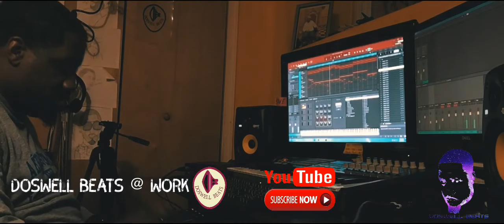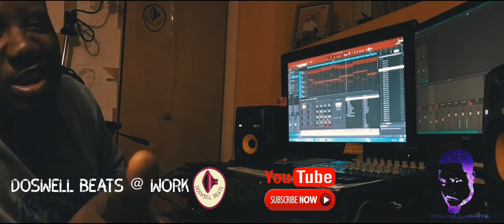Beat walk Through using MPC Software 2.0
Using MPC Software 2.0 to do a walk through of the layers i use to make a hip hop beat. I go step by step of the sounds i use and let you hear them all together at the end. still in the process of learning the MPC. i started out with Fl studio